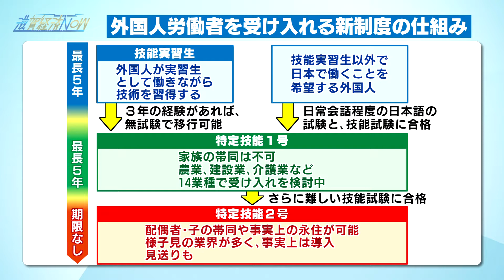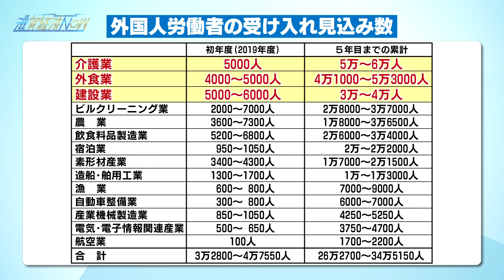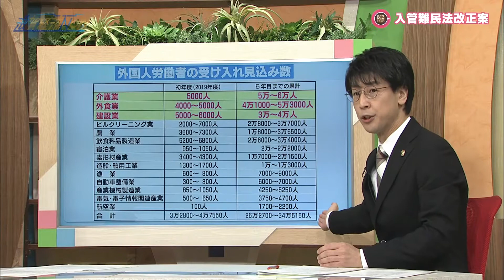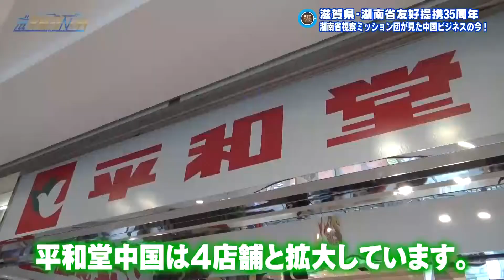2018年12月1日放送分 滋賀経済ＮＯＷ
滋賀県・湖南省友好提携３５周年記念「湖南省視察ミッション団が見た　中国経済の現在（いま）」…今年、滋賀県と中国・湖南省が友好提携３５周年を迎えた。そこで今回、一般社団法人　滋賀経済産業協会に所属している８社の中から、未来を担う若手社員が中国経済の現在（いま）を視察した。
【ＢＩＺログ】入管難民法改正案
現在、外国人労働者の受け入れを拡大する出入国管理・難民認定法が国会で審議されている。少子高齢化で人手不足が深刻化する中、政府は「外国人に新たな働き手となってほしい」という考えである。今回のＢＩＺログではその新制度の仕組みや課題について荻窪が解説する。